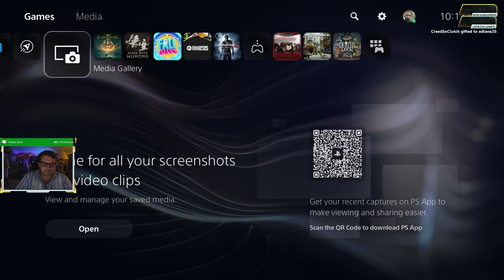Elden Ring Recap: Episode 6 (Spellblade build)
Another Elden Ring Recap video on this fine Flashback Friday. These recap videos often feature me showcasing recordings that I would have taken off-stream, while playing Elden Ring.